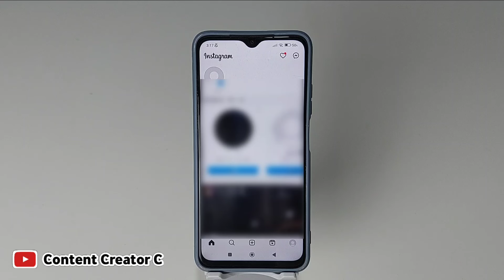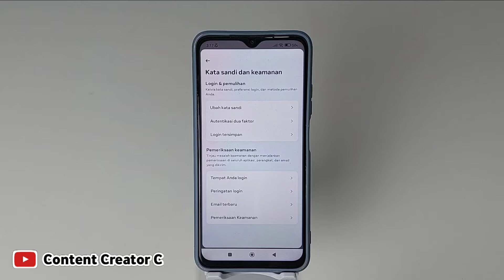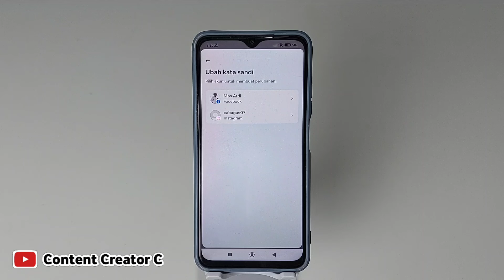Cara mengganti Kata sandi instagram Yang terhubung dengan facebook | Terbaru 2024